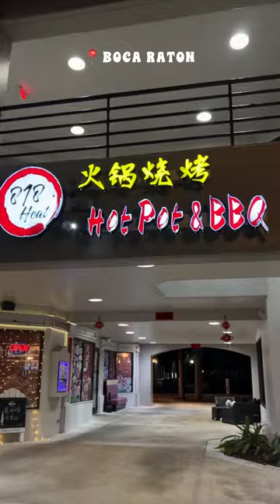Food Im Boca Raton: 818 Hot Pot and Korean BBQ